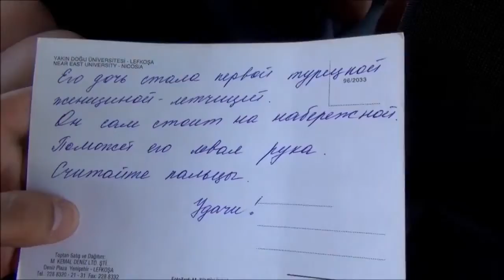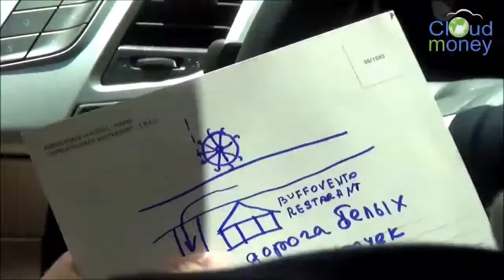Сloud money Кипр Workshop 1-ый день продолжение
Проект Сloud Мoney (КЛАУДМАНИ)  закрыт !!!

Видео снято на WorkShop (Кипр) с командой лидеров Cloud Money. Подробнее
1-ый день. Самые интересные моменты, задания и командная работа.

Приглашаю в суперсовременную, полностью автоматизированную финансовую систему Cloud Money, которая позволит вам заниматься тем, чем вы хотите, при этом иметь необходимую финансовую свободу!

Cloud Money позволяет обеспечить хранение и распределенный доступ к деньгам всем желающим. Зарегистрируйтесь в системе, внесите в денежное облако ваш взнос и ежедневно пользуйтесь общими деньгами прямо пропорционально вашему вкладу.

Отдыхай с Клаудмани - инвестиции работают за тебя!
CLOUDMONEY рост инвестиций в денежном облаке более двух процентов в день.
В этом видео показано Сloud money  Кипр Workshop 1-ый день продолжение

 Ищете куда вложить деньги под проценты?
 Чтобы получать постоянный пассивный доход?

 Как насчет инвестиций в высокоприбыльные проекты,
этот вид инвестиций идеально подходит для людей
даже с небольшими средствами, которые хотят
за короткий срок приумножить свои деньги:

Помогу с вводом, выводом и обменом валюты Перфект Мани по выгодному курсу!
Надежно и быстро. Я в  списке проверенных чейнджеров проекта.
 Ваш личный обменник Perfect Money на рубли.
  Быстрее и выгоднее обменных интернет-сервисов!